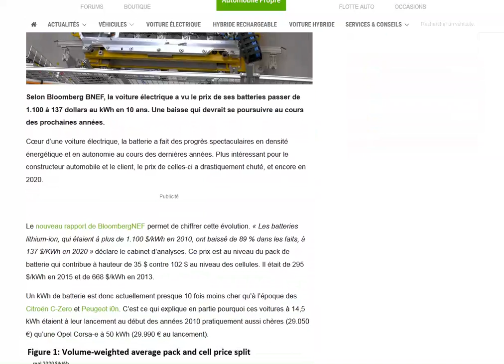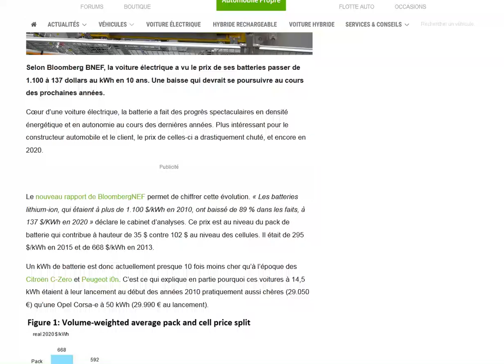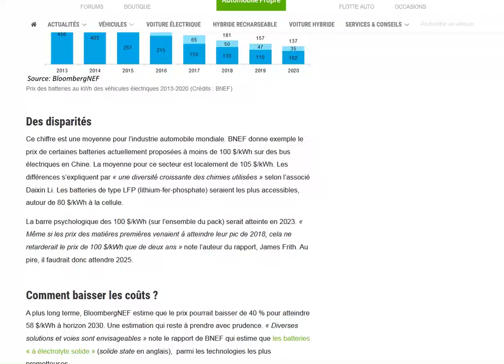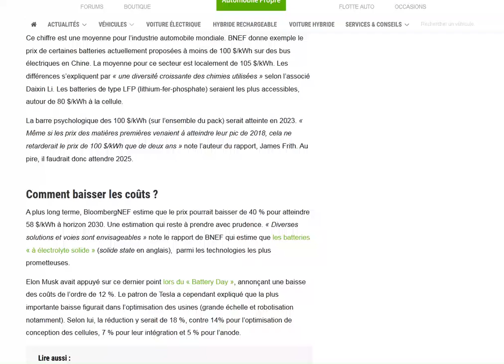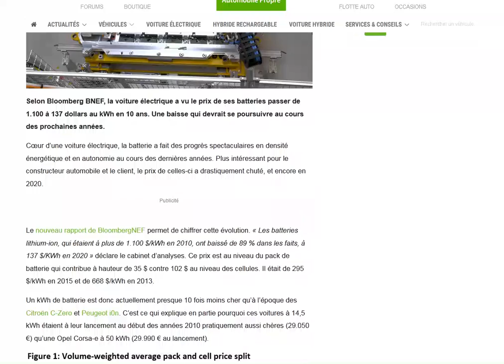Batteries : une chute spectaculaire du prix au kWh entre 2010 et 2020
La barre des 100$ par kWh sera t-elle atteinte dès 2022 ?